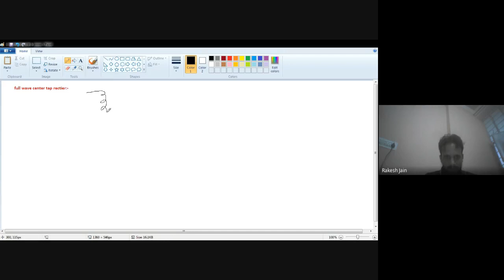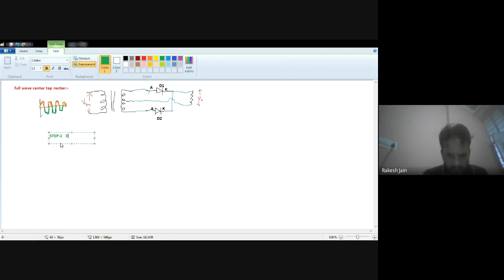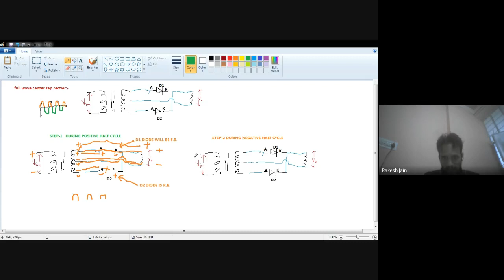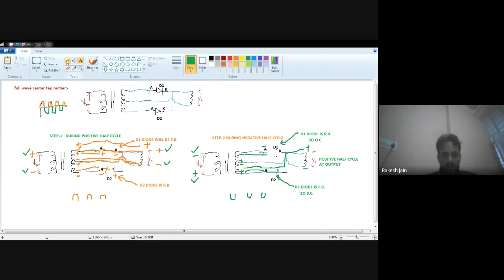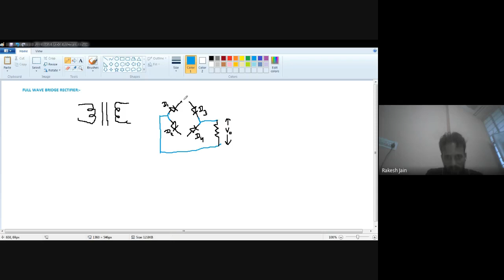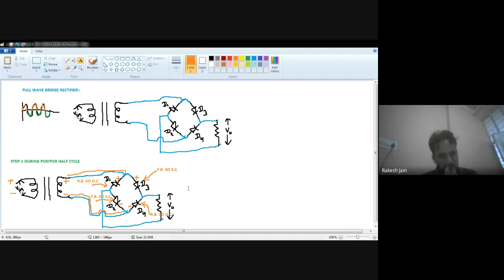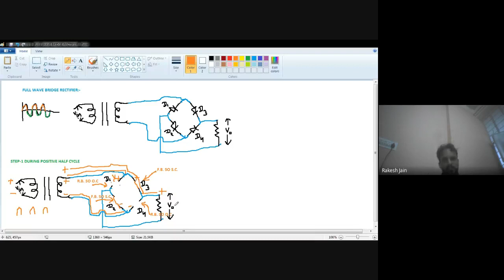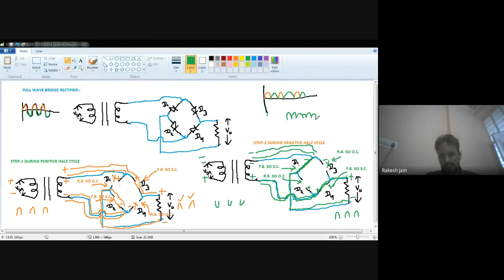Working principle of center tap full wave rectifier -faculty- rakesh jain(sgvu)